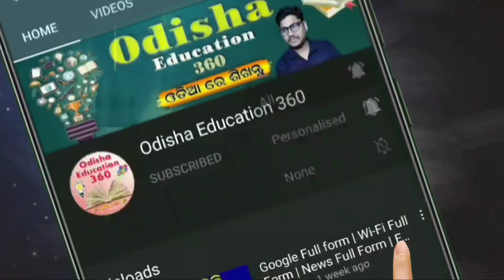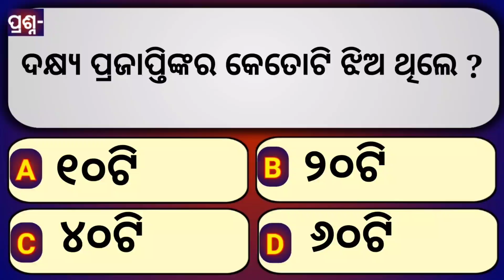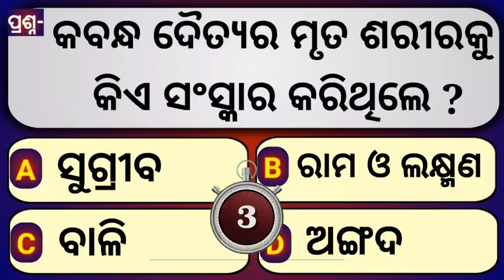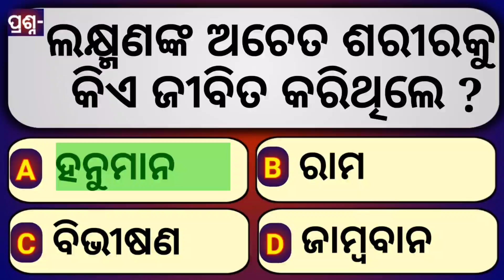15 Ramayana Question Answer | Mahabharata | Bhagawat Greta | Odia Gk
15 Ramayana Question Answer | Mahabharata | Bhagawat Greta | Odia Gk | Ramayana Gk |

@Technical Subhra

ରାମାୟଣ ପ୍ରଶ୍ନ
Ramayana question answer
Ramayana katha
clever questions Ramayana
odia padya pranalika
10 clever questions
10 tricky questions
odia Mahabharata Gita katha
odia quiz
odia riddle
odia dhaga katha
odia gk
odia Ramayana
most important general knowledge question
 odia paheli
odia khati
odia riddles